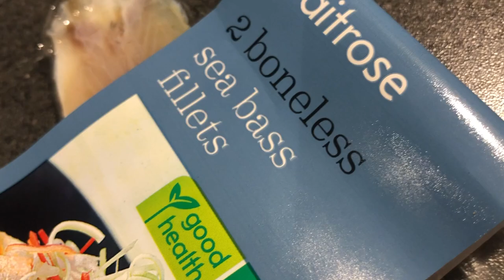Korean Birthday Meal, Miyeok-guk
Birthday Meal, a Korean traditional style

Ingredients for the Korean Seaweed Soup(Korean Birthday Soup)
* 15g x Dried Seaweed
 - Once you soak this in water, it expands rapidly to x10 volume
* 300g beef chunks (Avoid using prime cuts, and use cuts like brisket, chuck and round)
* 1.5L Water
* 1T Soy Sauce (Normal Soy Sauce)
* 2T Soy Sauce for Soup (Gukganjang)
 - This has lighter colour and saltier taste to normal Soy Sauce. Use this to avoid soup becoming too dark.
* 4-5 Garlic cloves minced
* Salt
* Sesame Oil

Ingredients for the side dishes
* Seabass Fillet (Sea Bream/Mackeral work well)
* Spring Onion
* Salt & Pepper

* 300g Bean sprout
* 2 x Spring Onion
* ½ Carrot
* Salt
* Sesame Oil, Sesame seeds